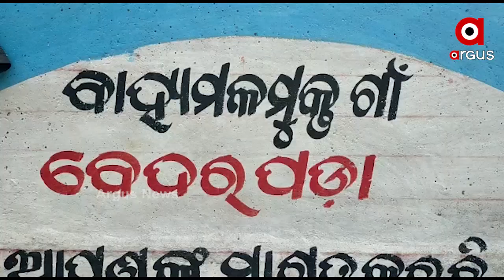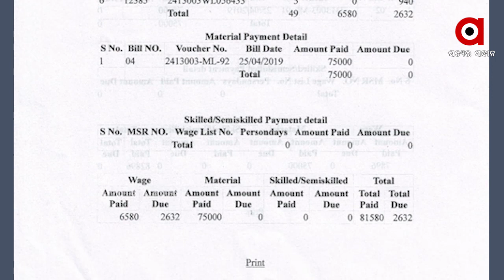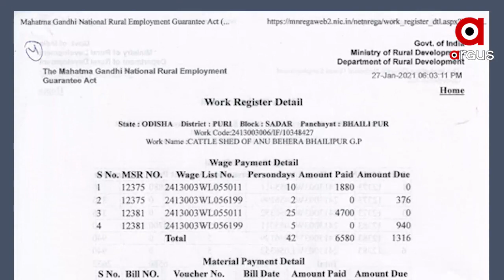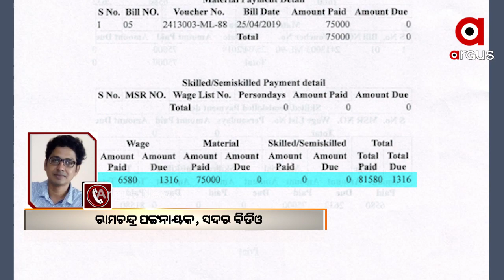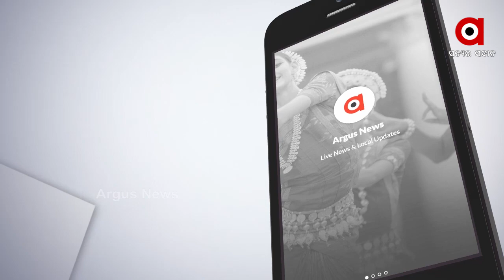ବାଟମାରଣା ‘ମୋ ଗୁହାଳ’ ଯୋଜନା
‘ମୋ ଗୁହାଳ’ ଯୋଜନାରେ ବ୍ୟାପକ ଦୁର୍ନୀତି । ପକ୍କା ଘରର ଦେଖା ନାହିଁ...ହେଲେ କାଗଜ କଲମରେ ଉଠିଛି ଲକ୍ଷ ଲକ୍ଷ ଟଙ୍କା । ତାହା ପୁଣି ହିତାଧିକାରୀଙ୍କ ଅଜାଣତରେ । ଏଭଳି ଅଭିଯୋଗ ଆସିଛି ପୁରୀ ଜିଲ୍ଲା ସଦର ବ୍ଲକରୁ । ଏହାର ଦସ୍ତାବିଜ୍ ଲାଗିଛି ଅର୍ଗସ ହାତରେ । ଦୁର୍ନିତୀ ଅଭିଯୋଗର 3 ମାସ ପରେ ବି ଚୁପ୍ ଜିଲ୍ଲା ପ୍ରଶାସନ...